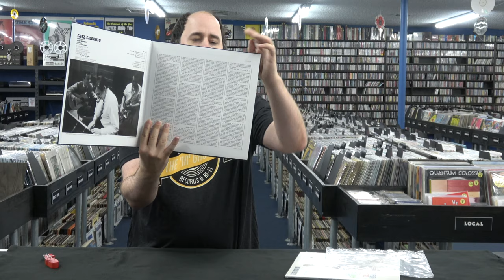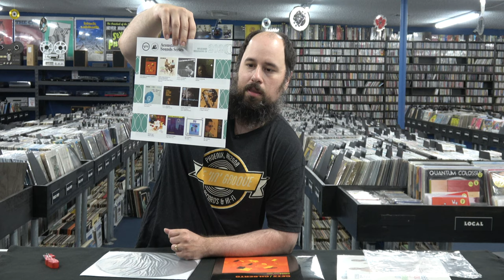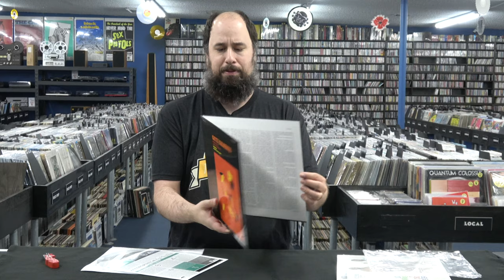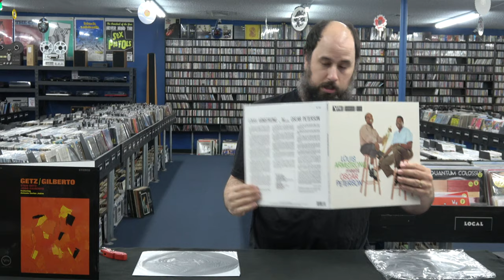Getz Gilberto & Louis Armstrong Meets Oscar Peterson Analog Productions LP Unboxing and First Look